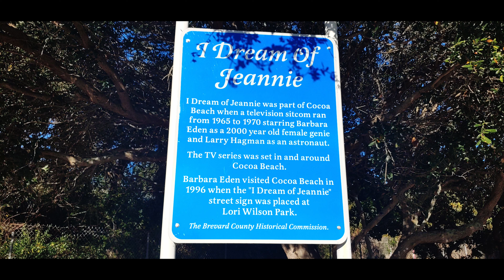Florida roadtrip on a cold weekend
A small film showing various areas in the Cocoa beach area, Deland, St John's River/Hontoon state park and Wekiva Springs.